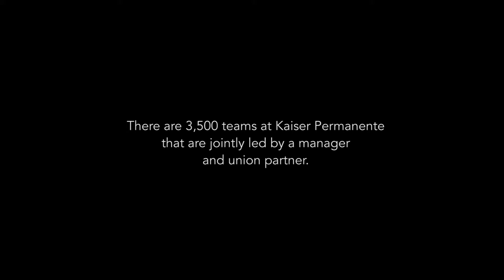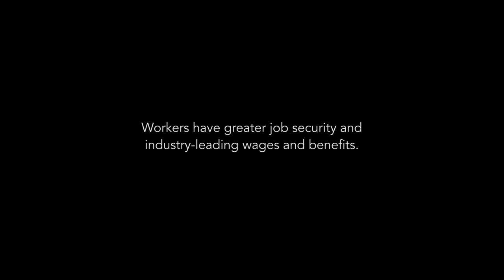A Model for Today | Kaiser Permanente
October marks the  20th anniversary of our Labor Management Partnership—the largest and longest-running partnership of its kind. It is "a shining example—and the best example—of how you bring labor and management together to produce results," says Liz Shuler, secretary-treasurer of the AFL-CIO. Here's why.

Visit LMPartnership.org.